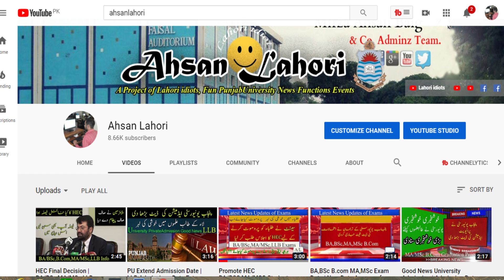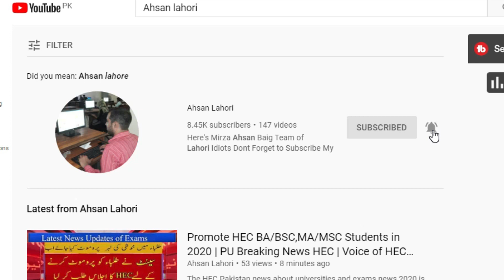ALL Universities Exams Cancel 2020 | PU Exam Cancel BA/BSC,MA/MSc,LLB,BCom | EXAM Updates 2020